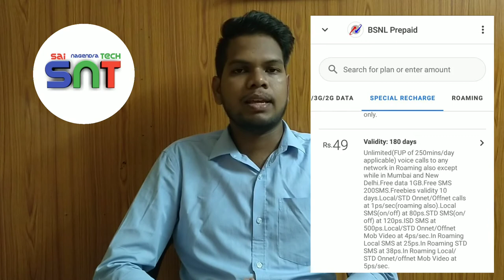Dual SIM Recharge Tips And Tricks | How To Recharge Your Dual SIM In a Smart Way | Sai Nagendra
Dual SIM Recharge Tips And Tricks. How To Recharge your dual sims in a Smart Way in Telugu. In this video, I explain about how to get incoming calls to your both sims. Watch out this full video for the Sahoo game review.